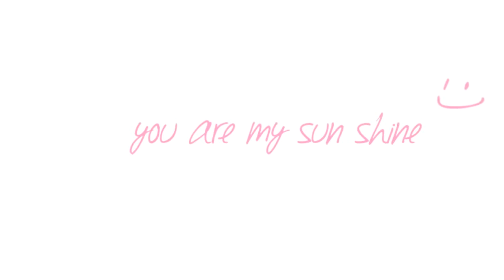Asus zenfone 5 mini movie